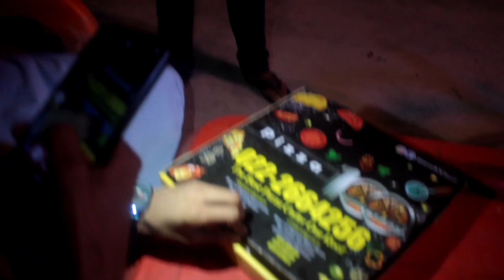Najuuu... ki Birthday🎂😍